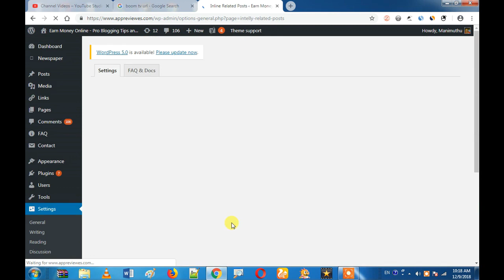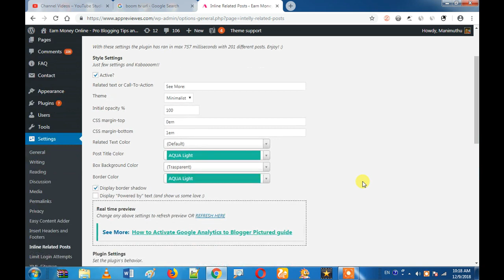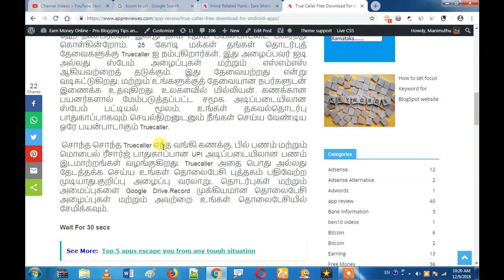How to Increase Website Traffic In tamil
1. Simple 'Amma' computer or Mobile is enough; which needs to be along with the operating system of windows7 or windows 10. If you are using mobile, we suggest you to use Desktop view.

2. Tamil is enough.

3. No Investment

4. You should have a bank account. (See our recommended bank for your adsense). SInce we have told, how bankers are cheating you and taking your money without informing you.  How to Increase Website Traffic In tamil

How many things have you have in the footer post?

The author box?
Subscription to your newsletter?
Maybe you ask users to share the post on social networks?
You ask them to leave a comment?
And also… to read related posts?

Adsense WordPress Website Review: Rs 150 to 200
Blogger Setup: 499/- With Premium Template
Wordpress Hosting Two Domain with FTP: 750 /-
All unlimited.
Website Setup Blogger with Premium domain (Footer removed): 250/-
Including Facebook and Youtube setup. All google verification.
Wordpress Setup Full + Google Verification: Rs 400/-
Adsense Ads Setup: 200/- (Blogger Auto Ads) for Wordpress ( 150 /-)
You no need to Worry about It. We set all the ads Automatically to display on your contents.
Adsense Manager: Contact above phone number
(We protect your adsense account from invalid activity), We place exact targeted ads..and We Increase Your Revenue..